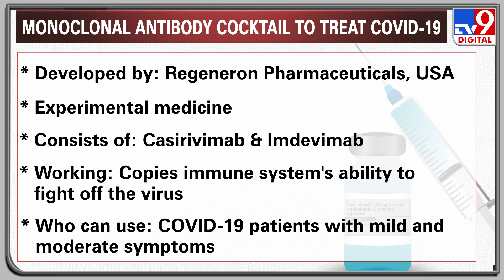India's new COVID weapon: Antibody cocktail explained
An 84-year-old COVID-19 patient has been treated with India's first monoclonal antibody cocktail and has been discharged. What does this experimental medicine, that was also administered to formed US President Donald Trump, contain? How does it work? Is it a new weapon that can effectively deal with COVID-19? Listen in to what Medanta Hospitals Chairman Dr Naresh Trehan has to say.